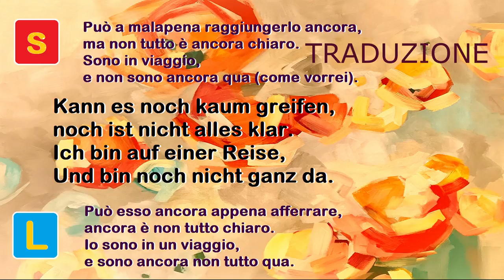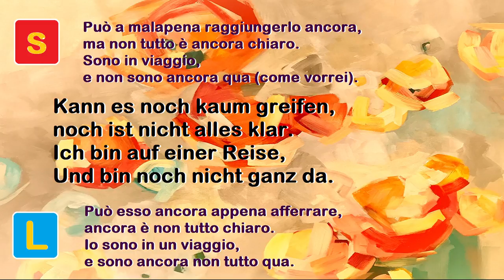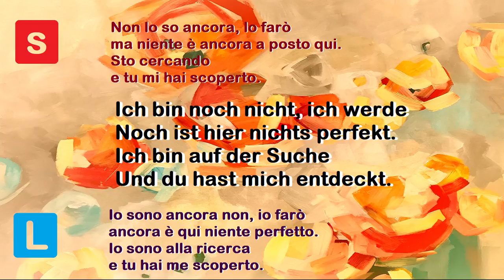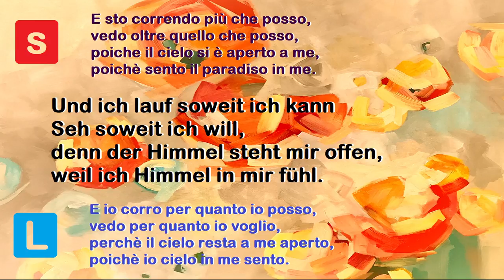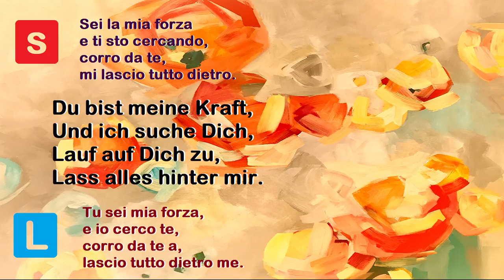tedescofacile TEDESCO FACILE #186 -- CANZONE - COVER - SEI IL MIO OBIETTIVO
Migliora la pronuncia e memorizza nuove frasi ascoltando una canzone.